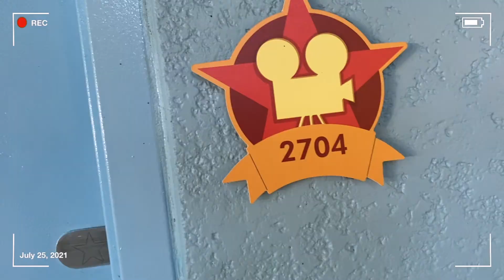Haunted Mansion Morning | WDW Travel Vlog (July 2021, Day 5, Part 1)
It’s our last morning at Disney for this trip. Like we usually do, we went to Magic Kingdom. We walked down Main Street and then headed to the Haunted Mansion.

I'm from a life-long Disney family. My dad raised me as a fan (movies, parks, etc). I’ve been traveling to Disney World since I was three years old. I have now been over 10 times. I love sharing my experiences and my love of the most magical place on earth.

*I’m trying to post more lately

I also have a blog where I write trip reports for my vacations